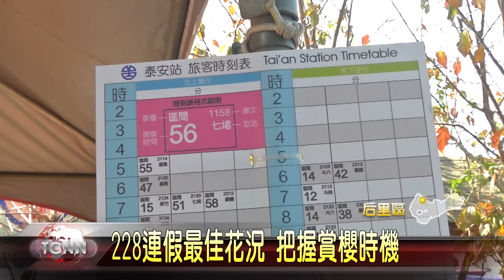大台中新聞-泰安櫻花季開幕 228最佳賞櫻時期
一年一度的泰安后里櫻花季，趁著週末假日熱鬧開幕，雖然目前花況只有三成盛開，但仍然吸引大批民眾前來賞花，主辦的台中市政府觀光旅遊局表示，預計228連假期間將是花況最佳的時候，也呼籲民眾可以踴躍乘坐賞櫻接駁專車前往，避開塞車人潮。。。以上新聞可從哈TV APP收視」